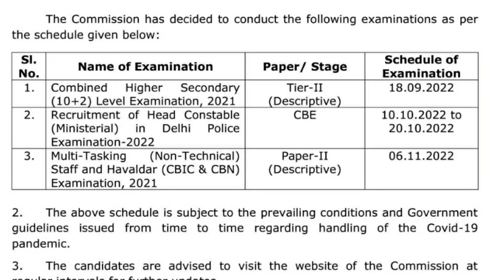SSC MTS Descriptive exam date | SSC new notice | SSC CHSL Descriptive exam date | Delhi Police Exam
SSC MTS Descriptive exam date | SSC CHSL descriptive paper date | SSC Exam notice | SSC new Exam schedule

ssc upcoming exam
ssc update
ssc upcoming vacancy 2022
ssc upcoming vacancy 2022-23
ssc update news today 2022
ssc update 2022
ssc news
ssc news today 2022